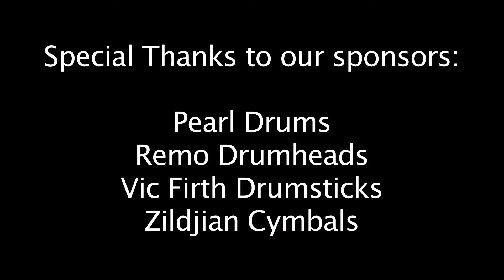UW Husky Drumline Highlights - 10/26/2013 UW vs California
Drumline Highlights from the Washington Huskies vs. California Golden Bears football game @ Husky Stadium in Seattle, WA on October, 26th, 2013.

Members:

Snares:

Justin Bales'
Cory Evans
Connor Dimaggio
Michael Meechan
Jake Cunningham
Ricardo Ramos
Ryan O'Connor
Sage Van Tilburg
Troy Barnard

Tenors:

Tom Esser'
Reed Perkins
Yanni Napat
Trevor Allen

Basses:

William Helton
Rena Evans
Ben Hedwall'
Annika Veis
James Vu
Dylan Rickmers

Cymbals:

Alec Wollen'
Garrett Nickens
Rickey Mayor
Morgan Butler
Malie Fujii
Vance Sereda
Makayla McNaughton
Timothy Orgovan
Jordan Omoto

' = denotes section leader

Instructors:

Nick Molenda
Steve Henry

Director:

Dr. Brad McDavid

or

Video made by Nick Molenda